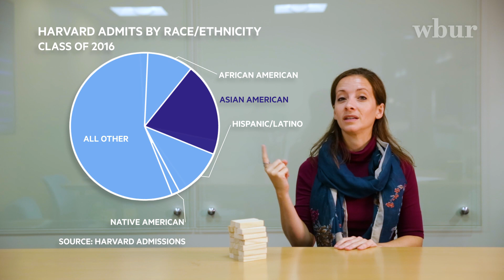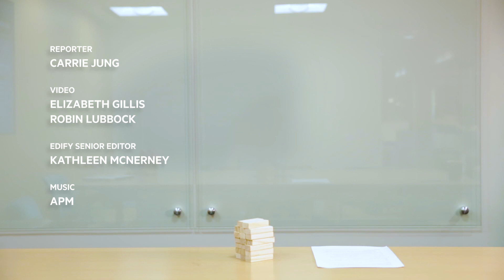What You Need To Know: The Harvard Affirmative Action Trial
A group called Students For Fair Admissions is accusing Harvard University of considering someone’s race too much in the admissions process which, they argue, is making Asian-American applicants meet a higher bar.

The trial is expected to last 2-3 weeks. Follow along